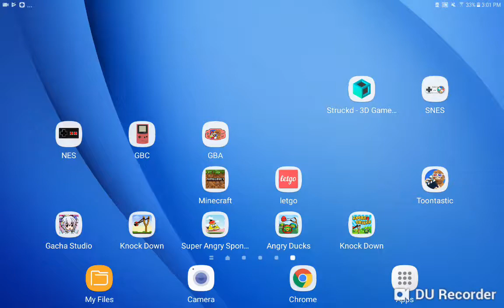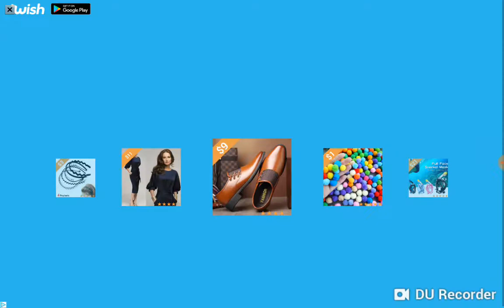Angry Birds play a bootleg game part 2